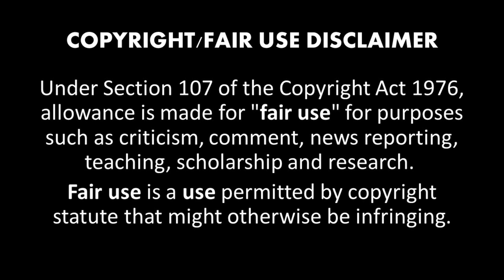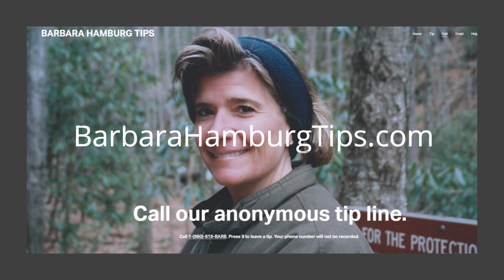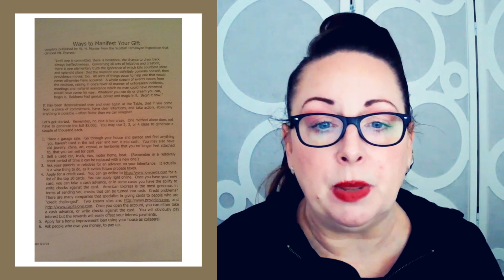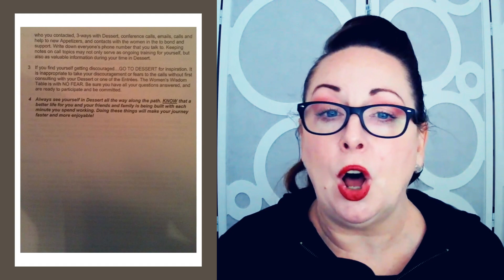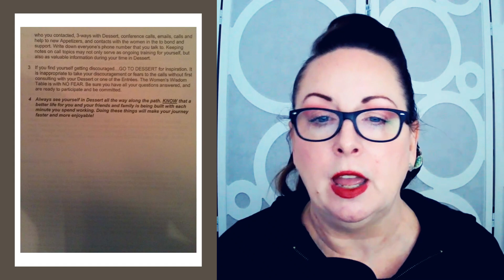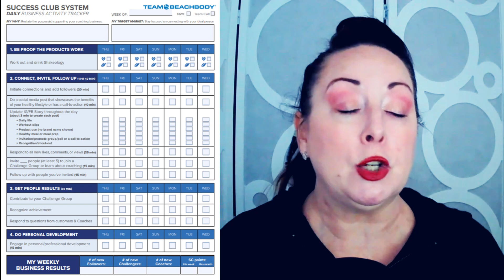Ways to Manifest Your Gifting Table "GIFT" [$5,000]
Ponzi scheme. Pyramid scheme. Multilevel marketing. Gifting Table.

The Gifting Table came back into the spotlight because Madison Hamburg created a docuseries about his mother Barbara.

In this video, I share with you what these women were told to do to MANIFEST $5,000 to give to their DESSERT.

I also share Table Guidelines straight out of the Women's Gifting Table Handbook.